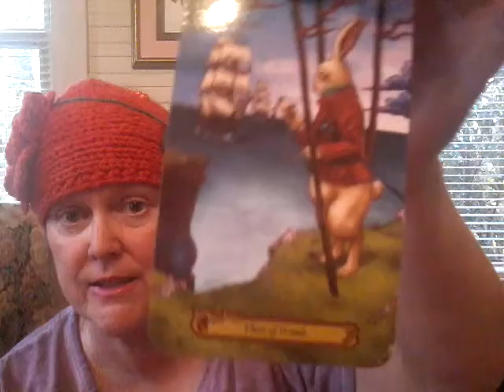Taurus Tarot 12-1/12-6, You Are Working On A New Stratagy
Gypsy Spirit gives a general reading for Aries for the week of December 1st - December 6th.

Get your own personal reading via phone with Gypsy Spirit:
Call Gypsy Spirit between the hours of 7:00 pm - 10:00 pm weekdays Eastern Time.